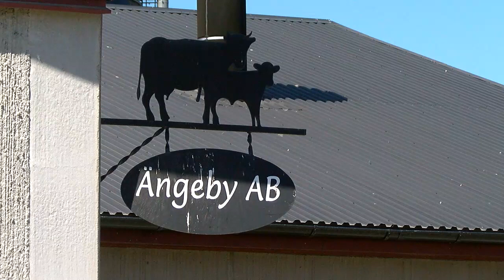Uppföljning av jordbrukstorkan - Västmanlands Television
I början av juli i år besökte vi Ängeby gård strax utanför Köping.
Lantbruket, som främst bedriver mjölkproduktion men även spannmålsodling och vall för foder, hade redan då drabbats hårt av vårens å försommarens värmebölja och omfattande torka.